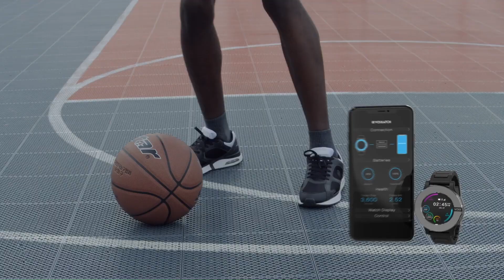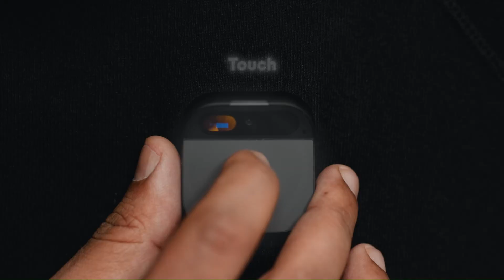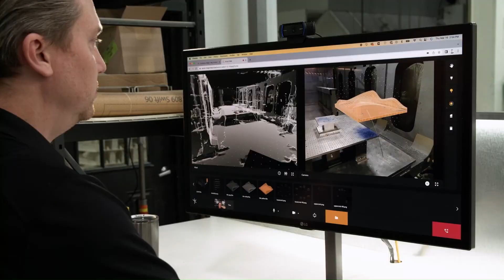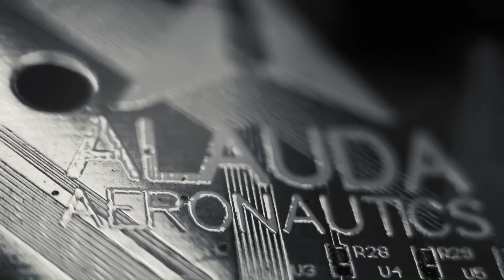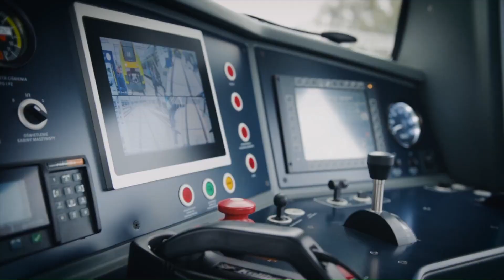AMAZING INVENTIONS YOU SHOULD SEE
00:00-intro
00:19-Polaris Dawn Mission
01:19-Sceye HAPS
02:14-PUDU MT1
03:13-Voixatch Smart Watch
04:10-Humane Ai Pin
05:06-Magic Leap 2
06:06-Magway
07:05-Wandercraft
08:03-Jedsy X
09:04-Pulsefire
10:00-Airspeeder Crewed
10:54-ICAROS Health
11:46-Pesa H2 Loco
12:43-Alaka'i Technologies Skai
13:39-INMOTION E20
14:35-Otter OT4
15:41-Flowell
16:39-BYD DiSus System
17:32-Jyroball
18:36-eRover Robot